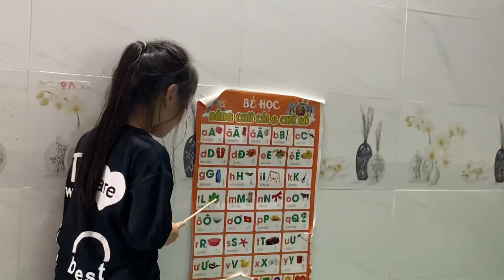Dạy bé học chữ cái